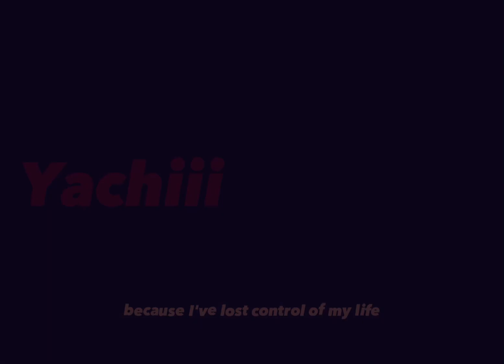"It's 4 o'clock in the morning..." || BSD || Kunichuzai || Yachiii